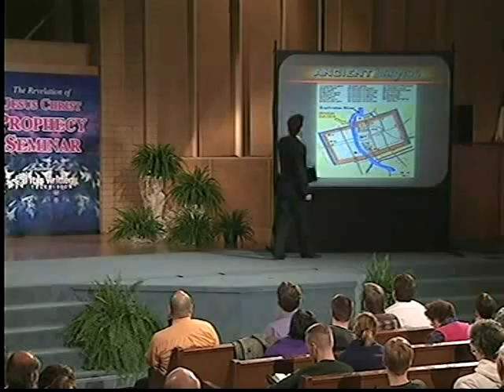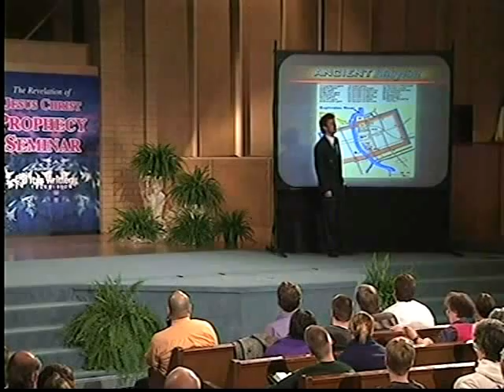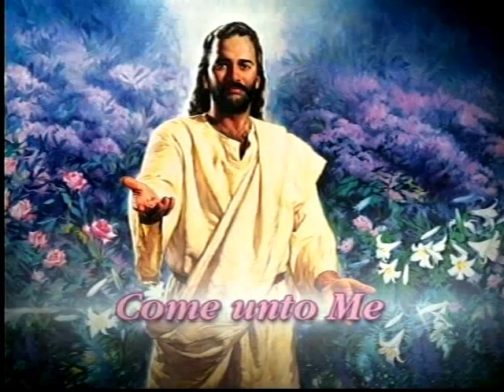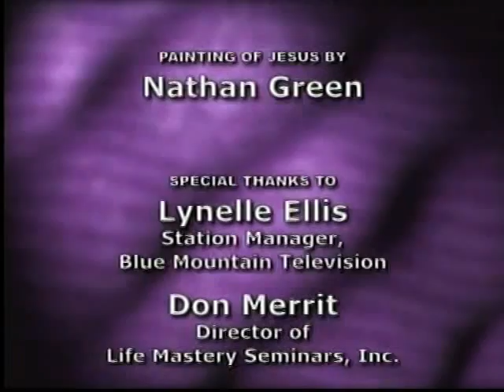Prophecy Seminar Video 19 - Armageddon and the Seven Last Plagues - Part 2 of 2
Video 19 - Armageddon and the Seven Last Plagues - Part 2 of 2